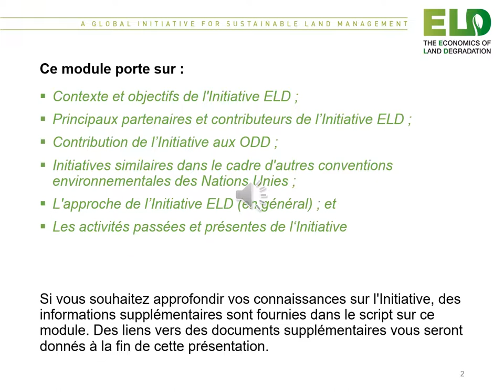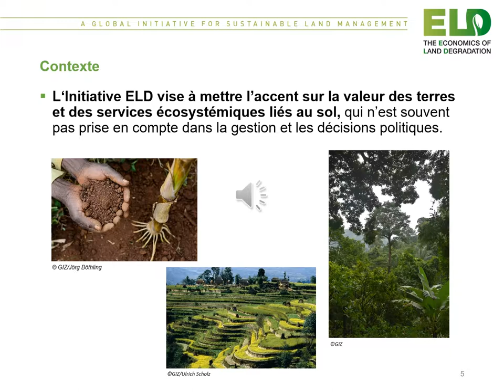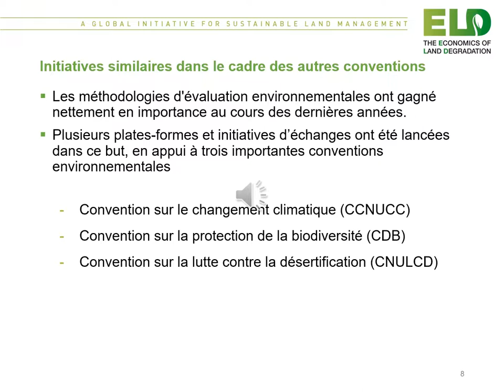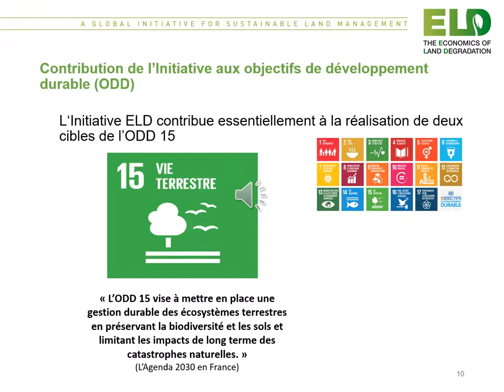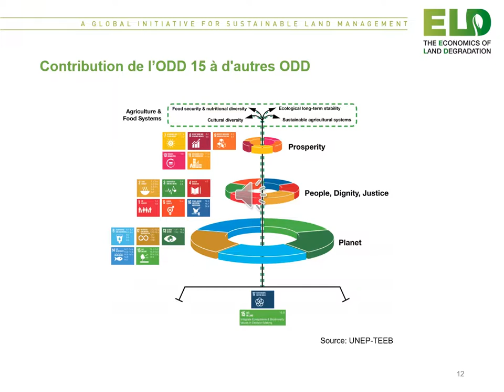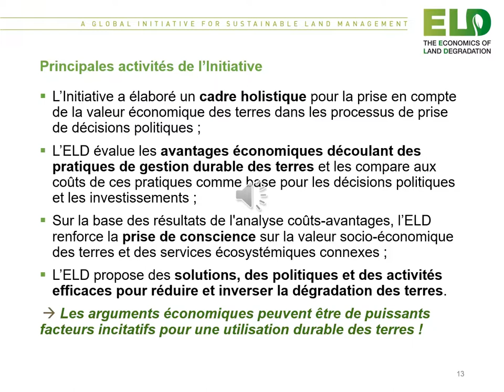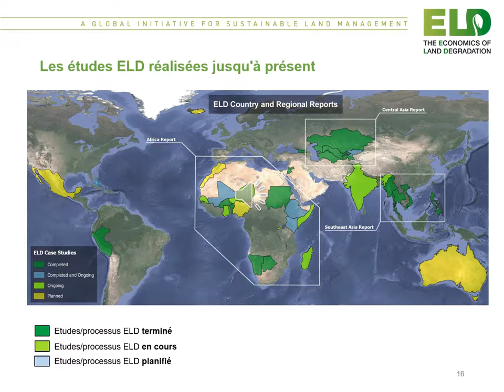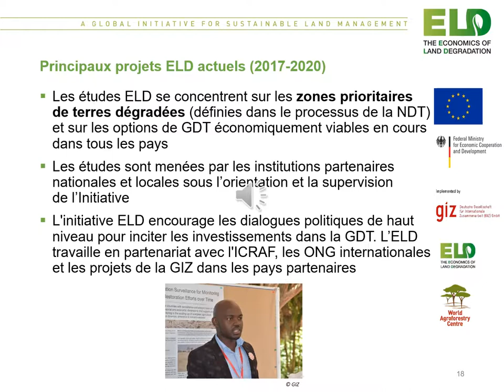ELD CAMPUS: Module - The ELD Initiative (français)